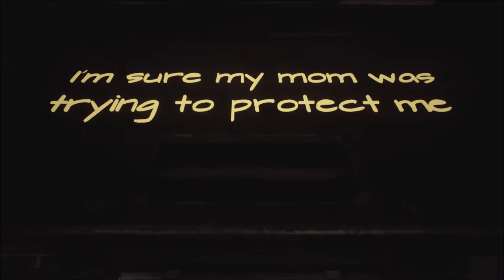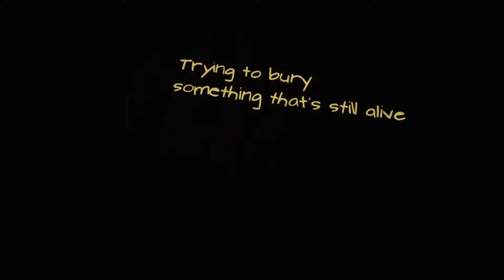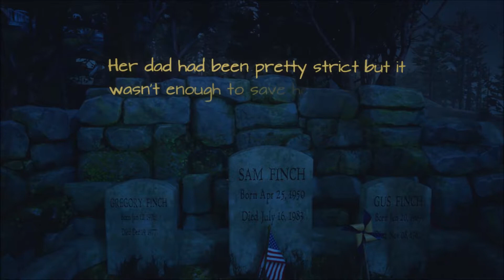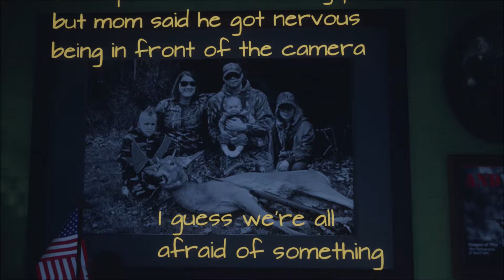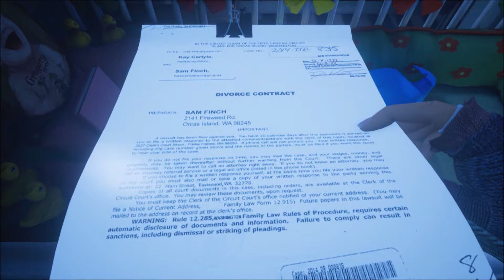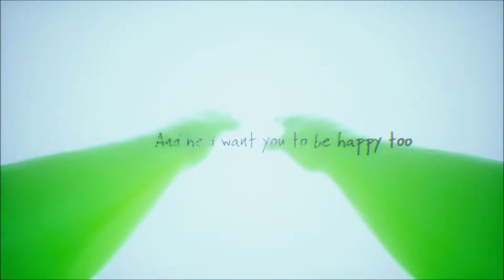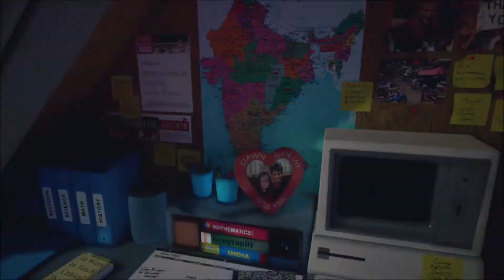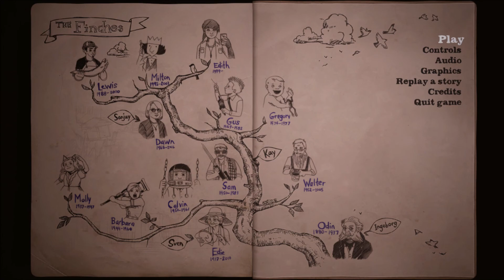Gametime w/ Emmzy! ~ What remains of "Edith Finch" [#3]